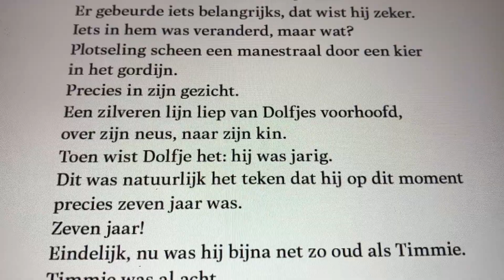Paul van Loon - Dolfje Weerwolfje (voorleesfragment)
Luister naar het begin van 'Dolfje Weerwolfje' van Paul van Loon. Meer informatie en recensies over dit boek vind je op Ikvindlezenleuk

Samenvatting (achterkant van het boek): Als Dolfje wakker wordt, is het donker. De maan schijnt in zijn kamer. Het is een bijzondere nacht. Zeven, denkt Dolfje. Eindelijk ben ik zeven jaar. Dan schrikt hij zich rot. Hij ziet opeens overal haar. Zijn handen en voeten zijn poten geworden. En hij heeft een staart. Dan komt Timmie binnen. 'Ik wil dit niet,' gromt Dolfje. 'Misschien gaat het vanzelf wel over,' zegt Timmie. 'Ja, jij hebt makkelijk praten,' gromt Dolfje. 'En als het niet overgaat? Wat dan?'